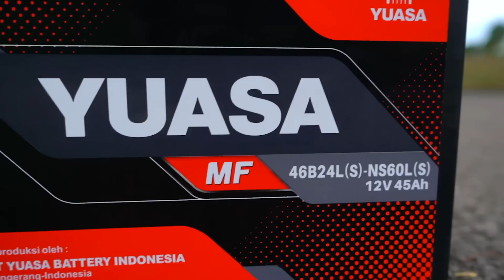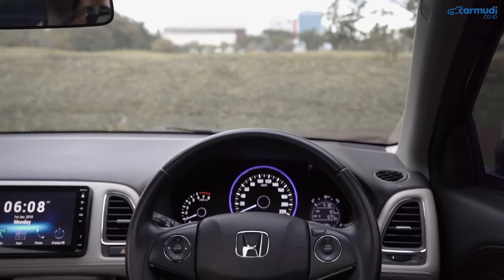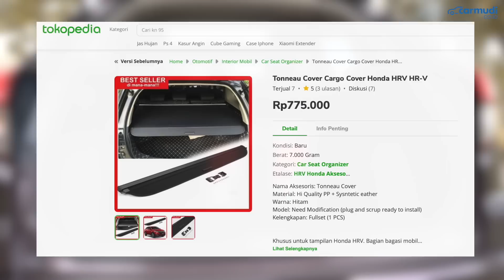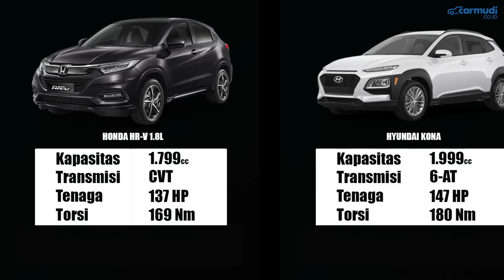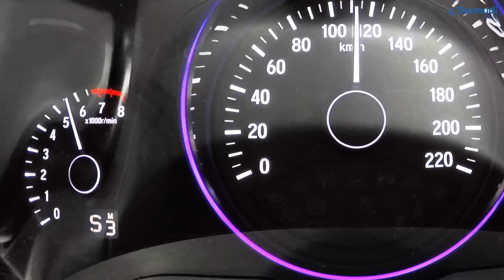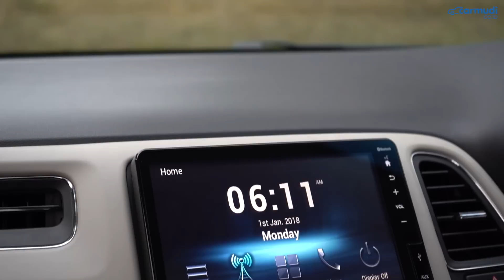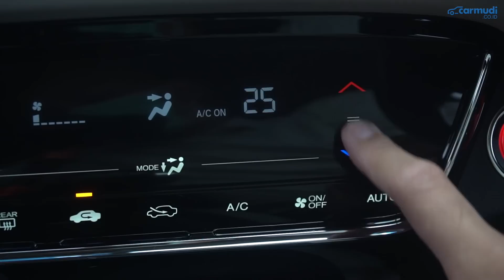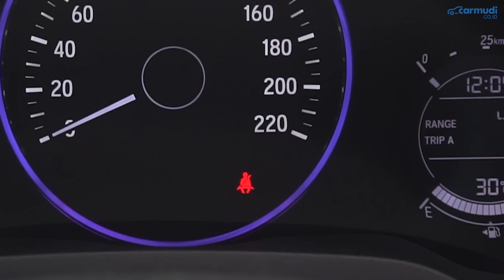Alasan Mengapa SUV Honda yang Satu Ini Tetap Perlu Dipertimbangkan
Video Review Lengkap Honda HR-V 1.8L Prestige ini disponsori oleh Yuasa Battery, info lengkapnya check:

Ini adalah REVIEW LENGKAP Honda HR-V 1.8L Prestige 2020 Indonesia dalam 10 HAL yang Perlu Diketahui

Harga Honda HR-V (on the road Jakarta Februari 2021):
- New Honda HR-V 1.5L S M/T Rp 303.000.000
- New Honda HR-V 1.5L S CVT Rp 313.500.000
- New Honda HR-V 1.5L E CVT Rp 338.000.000
- New Honda HR-V 1.5L E Special Edition Rp 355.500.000
- New Honda HR-V 1.8L Prestige Rp 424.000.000

Data Spesifikasi Honda HR-V 2018 Indonesia:

(HR-V 1.8L Prestige)
Mesin: R18Z
Jumlah Silinder: 4, Segaris
Teknologi Mesin: SOHC, DBW, i-VTEC
Kapasitas Mesin: 1.799 cc
Tenaga Maksimum: 137 hp (139 ps) @ 6.500 rpm
Torsi Maksimum: 169 Nm @ 4.300 rpm
Transmisi: CVT
Layout Mesin: Mesin Depan Penggerak Roda Depan

(HR-V 1.5L S, E & E Special Edition)
Mesin: L15Z
Kapasitas Mesin: 1.497 cc
Tenaga Maksimum: 118 hp (120 ps) @ 6.600 rpm
Torsi Maksimum: 145 Nm @ 4.600 rpm
Transmisi: CVT / Manual 6-percepatan (S M/T)

Panjang: 4.294 mm
Lebar: 1.772 mm
Tinggi : 1.580 mm
Wheelbase: 2.610 mm

Sistem Kemudi: Electric Power Steering
Radius Putar: 5,3 m

Suspensi Depan: MacPherson Strut
Suspensi Belakang: H-Shape Torsion Beam

Rem Depan: Cakram Ventilasi
Rem Belakang: Cakram
Sistem Rem: ABS, EBD, BA, VSA, HSA

Ban: 215/55 R17

Hasil Tes Akselerasi Honda HR-V 1.8L Prestige CVT:
0-60 km/jam: 5,1 detik
0-100 km/jam: 10,6 detik
40-80 km/jam: 4,3 detik
0-402 m: 17,7 detik

Hasil Tes Konsumsi BBM Honda HR-V 1.8L Prestige CVT:
- Konsumsi BBM Kombinasi: 12 km/liter
(Rute kombinasi Dalam Kota, Tol, Macet, Idle, Tes Akselerasi)
- Konsumsi BBM Eco Driving: 22 km/liter
(Rute Tol dan dalam kota dengan gaya berkendara Eco)

Camera:
- Badjora Ibrahim
- Fransiscus Rosano

Video Editor:
- Badjora Ibrahim
- Fransiscus Rosano

CHAPTERS:
0:09 Opening
1:57 Varian & Warna
2:34 Siapa Kompetitornya?
3:21 Detail Interior
9.58 Bagasi & Storage
14:37 Detail Eksterior
17:34 Performa & Konsumsi
23:00 Detail Fitur
29:20 Detail Safety
31:04 Detail-Detail Lain
31:47 Kesimpulan Review